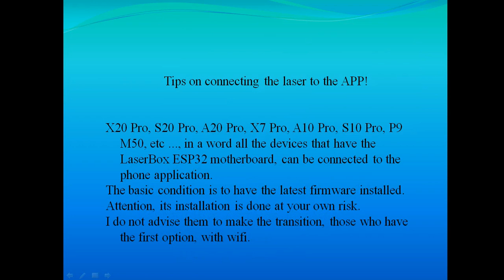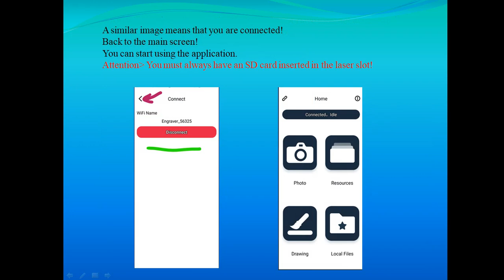Atomstack laser - Connecting to the APP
For X20 Pro, A20 Pro, S20 Pro, X7 Pro, A10 Pro, S10 Pro, P9 M50, A5 M50 Pro

I like beer!